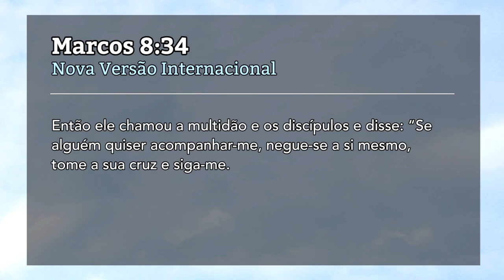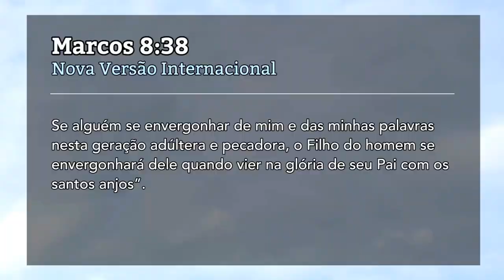Tornando-se Discípulo de Jesus - Pr. Adoniran Melo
Marcos 8:34-38

"34 Então ele chamou a multidão e os discípulos e disse: Se alguém quiser acompanhar-me, negue-se a si mesmo, tome a sua cruz e siga-me.
35 Pois quem quiser salvar a sua vida, a perderá; mas quem perder a sua vida por minha causa e pelo evangelho, a salvará.
36 Pois, que adianta ao homem ganhar o mundo inteiro e perder a sua alma?
37 Ou, o que o homem poderia dar em troca de sua alma?
38 Se alguém se envergonhar de mim e das minhas palavras nesta geração adúltera e pecadora, o Filho do homem se envergonhará dele quando vier na glória de seu Pai com os santos anjos."

- Onde Jesus estava, com ele estava uma multidão. Muitas pessoas interessadas em ver, ouvir ou mesmo experimentar um milagre em suas vidas.
- Obviamente, no meio da multidão várias pessoas não estavam preparadas para beber do cálice em que Jesus beberia. Por isso Jesus as confronta de maneira clara.
- Talmid, no antigo testamento, era o aprendiz que dedicava a vida ao ensino do próprio mestre.
- Mathetes, no novo testamento, era o discípulo que convivia com o mestre para poder aprender, todos os dias, mais e mais.
- Ainda hoje as multidões se aglomeram ao redor de Jesus. Quantos será são realmente discípulos de Jesus? Quantos o imitam? Quantos manifestam o caráter? Quantos são instrumentos de transformação no mundo? Quantos buscam todos os dias aprender mais e mais?